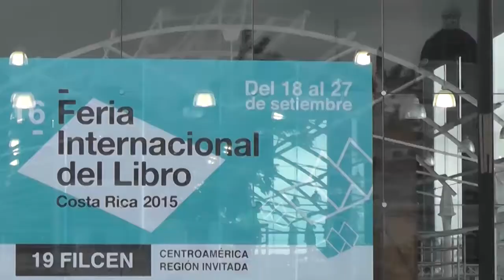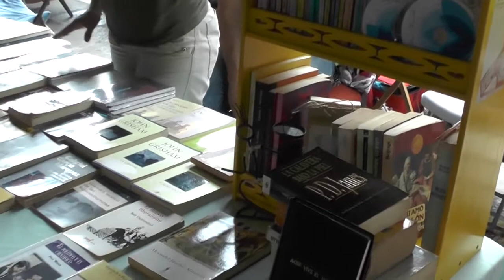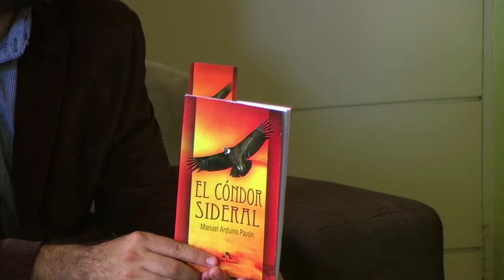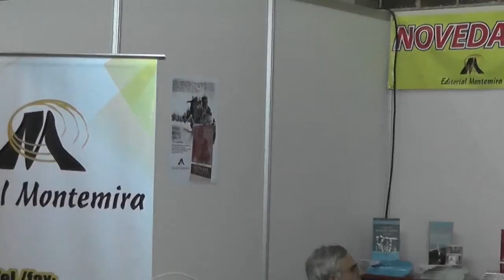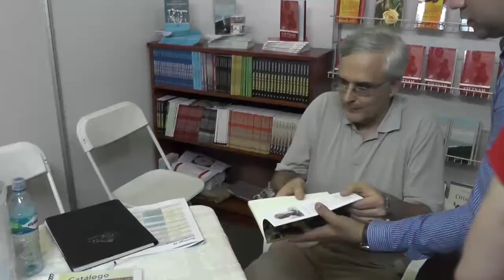Entrevista con el escritor uruguayo Manuel Arduino en su visita a la Feria del Libro Costa Rica 2015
Con más de cien obras publicadas, el uruguayo Manuel Arduino, es un escritor incansable con una marcada inclinación cosmopolita y universal lo cual se ve reflejado  en sus obras. Arduino visita Costa Rica en el marco de la Feria Internacional del Libro Costa Rica 2015, sobre su obra y más hablamos en esta entrevista.